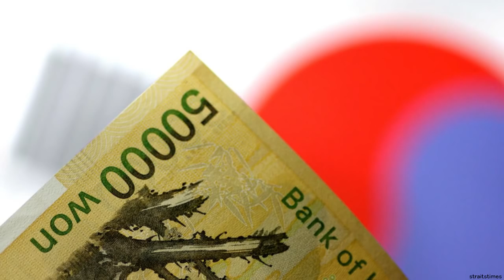韓国経済に危険信号… サムスン、LG、現代自動車の利益激減